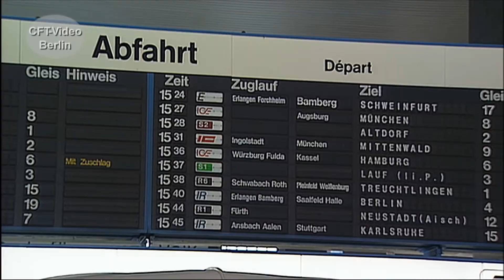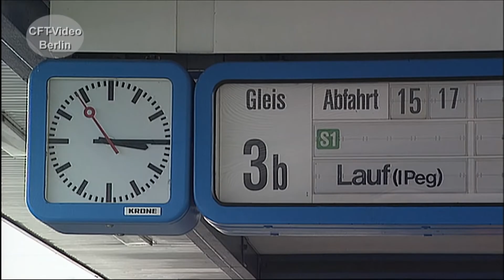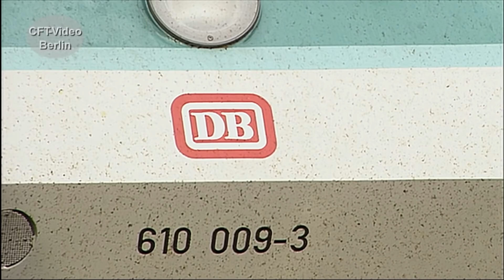Verkehrsknoten Nürnberg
Die zweitgrößte Stadt Bayerns hat zur Eisenbahn ein besonderes Verhältnis, denn die Fran­ken­metropole ist die Wiege der Eisenbahn in Deutschland. Heute ist die Stadt ein wichtiger Verkehrsknoten im süddeutschen Eisenbahnnetz. Zentraler Punkt ist der Haupt­bahn­hof mit täglich knapp 500 Zugbewegungen. Über das Verkehrsgeschehen in Nürnberg, Gestern und Heute, haben wir eine Dokumentation zusammengestellt. Hier ein kurzer Ausschnitt. Sehen Sie den Verkehr in den neunziger Jahren. Viel Spaß beim Anschauen. Hier mehr zur Baureihe 103
Für nur 2,99/Monat Kanalmitglied werden und inzwischen über 80 Filme in voller Länge und ohne Werbung Anschauen.